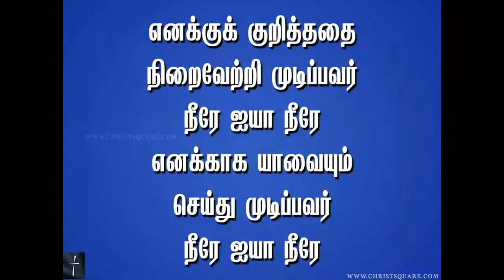SPECIAL SONGS - Ummal Agatha Kariryam Ondrumillai… || Send the great Revival…